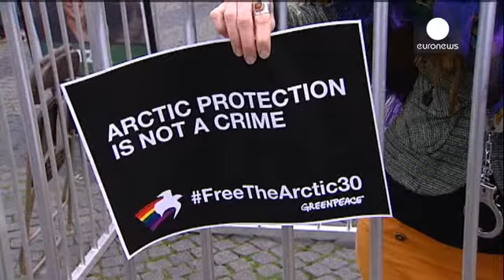تظاهرات در هلند و روسیه برای آزادی سی فعال "صلح سبز"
دهها نفر در حالی که تصاویر فعالان بازداشت شده "صلح...

دهها نفر در حالی که تصاویر فعالان بازداشت شده "صلح سبز" را در دست داشتند، با تظاهرات در مسکو، خواهان آزادی آنها شدند.

دولت روسیه این افراد را که به عملیات اکتشاف و حفاری شرکت نفتی گاز پروم در مناطق قطب شمال اعتراض داشتند، به "دزدی دریایی" متهم کرده است.

مسئول برنامه موسوم به "آرکتیک صلح سبز روسیه" در این باره می گوید: "سی روز بی عدالتی، سی روز ملاحظه اتهامات بی اساس. وقتی ما رفتار بسیار تعجب آور دادگاه روسیه را دیدیم، به اینجا آمدیم تا بگوییم دیگر کافی است."

تابعیت هلندی تعدادی از این افراد بازداشت شده، طرفداران صلح سبز و محیط زیست در هلند را نیز به تظاهرات و جمع آوری امضا برای آزادی این افراد وا داشت.

همچنین تصاویر منتشر شده توسط شبکه "سی سی تی وی" چین از حمله افراد نقابدار به دفتر سازمان صلح سبز در شهر مورمانسک روسیه و غارت آن حکایت دارد.

دادگاه روسیه تاکنون آزادی با قید وثیقه سی
سرنشین کشتی "آرکتیک سانرایز" متعلق به سازمان صلح سبز را رد کرده است.